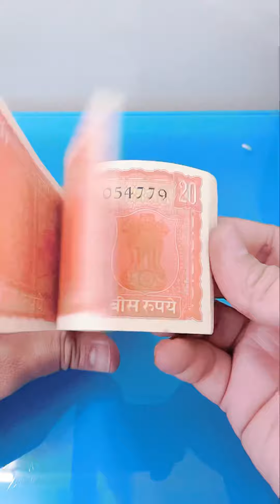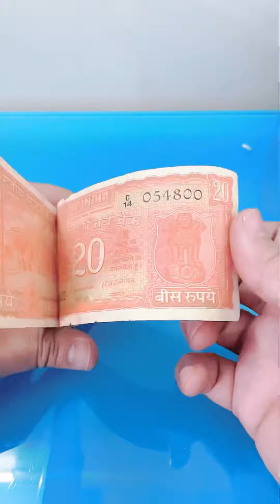E-2 , S.JAGANATHAN, 20RS PARLIAMENT ISSUE RELEASED ON 1972 VERY RAE BUNDLE KNOWN AS ORANGE 20RS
S jagannath 20rs